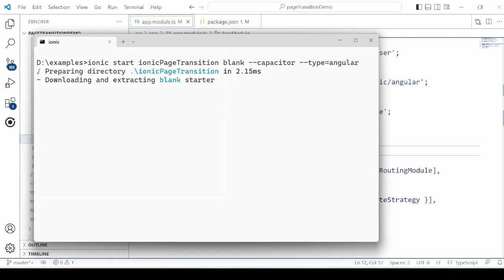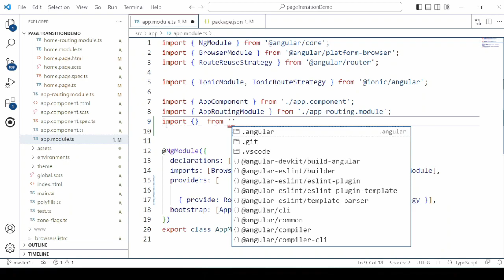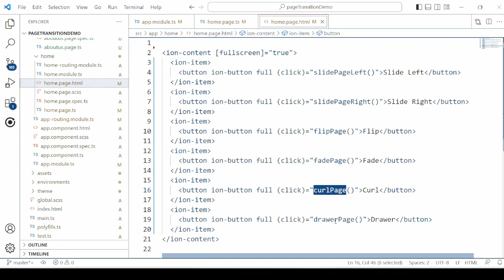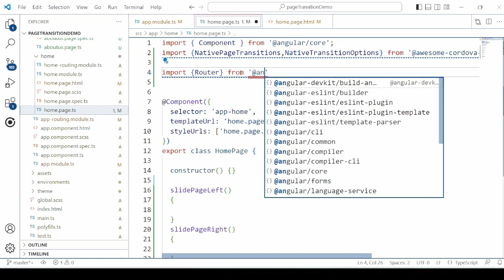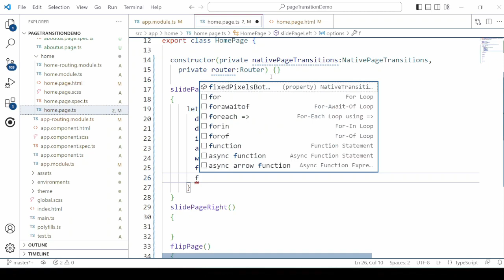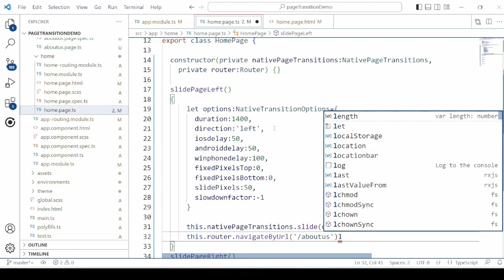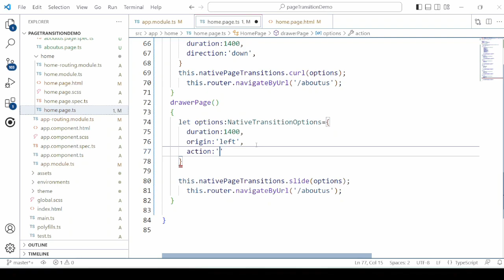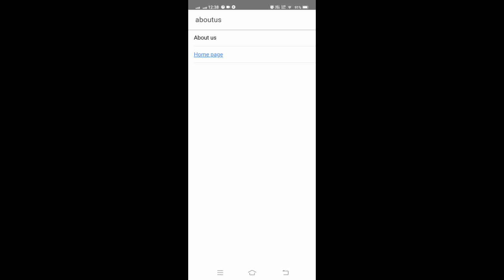Ionic 6 angular Page transitions : slide, flip, drawer, curl, fade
Video will guide you on how to use page transitions in Ionic 6 Angular.

8) Ionic Angular Device API : How to get mobile ID, model, OS version, memory and battery status :